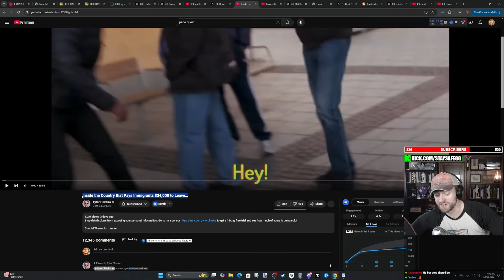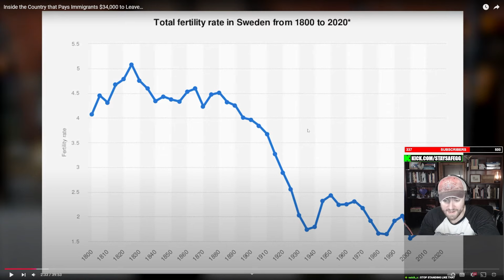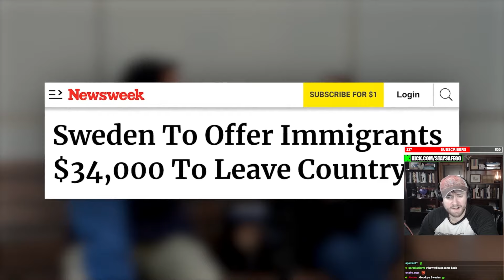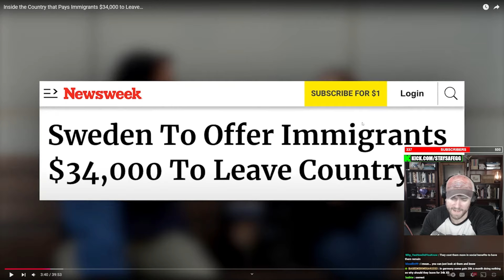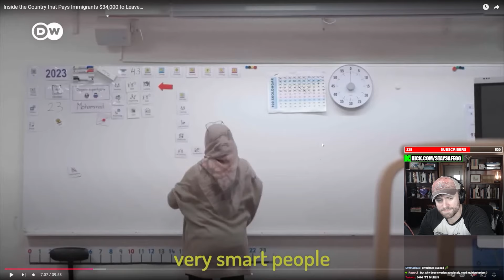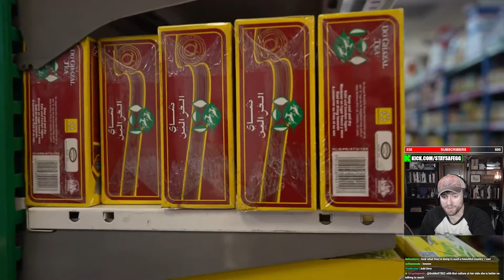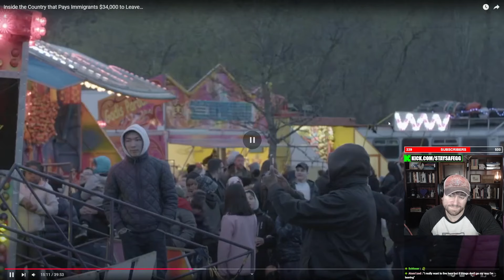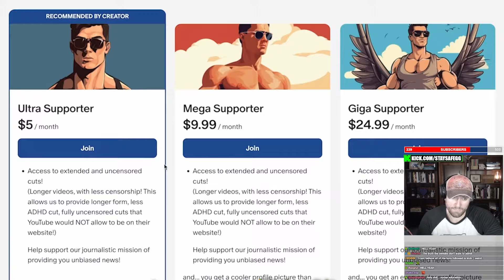Inside the Country that Pays Immigrants $34,000 to Leave… | Staysafe Reacts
Staysafe reacts to "Inside the Country that Pays Immigrants $34,000 to Leave…" by @TylerOliveira

DURING THE TWITCH BAN, STAYSAFE WILL STREAM ON KICK.